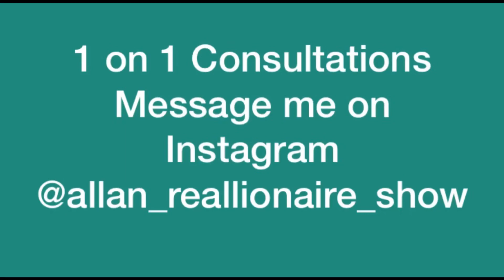Eating out at restaurants & public places are discussing so be careful because your health at risk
1.
D.N.A of Jesus Christ by The Reallionaire

2.

Pookie & Ray Ray is undefeated with women tutorial link